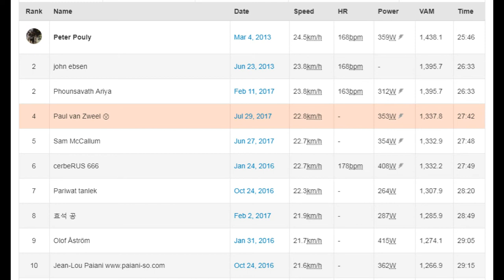Am I getting too lean like Chris Froome?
Chris Froome is a sensational rider that has been dominating the pro peleton for the last 6 years. Some people think he is the next Rasmussen aka "the chicken".

★ My website (articles, e-books and cycling coaching)